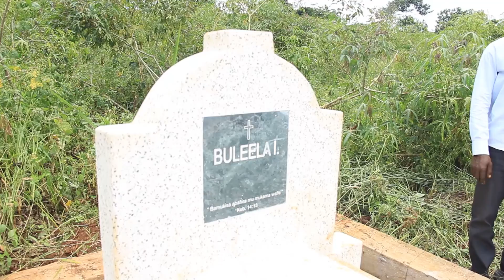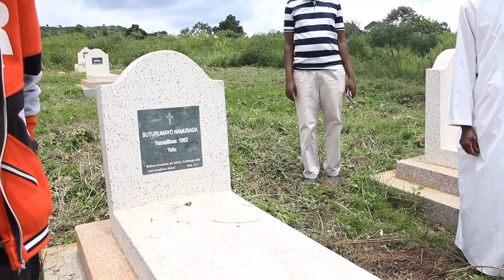OMUGANDA N'EKIKA: EKIKA KYE NYANGE ESIGA LYA BATEERA EBANGA-PART 1